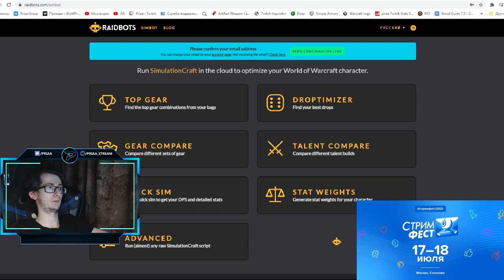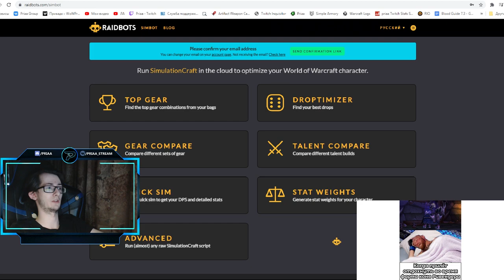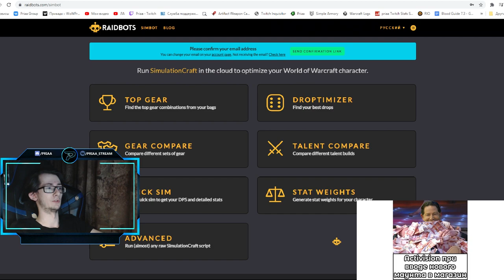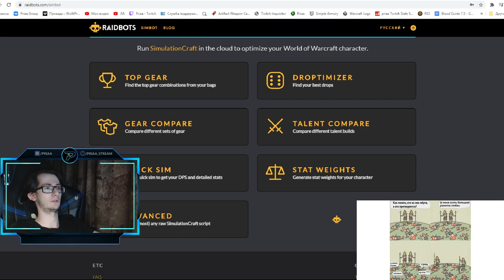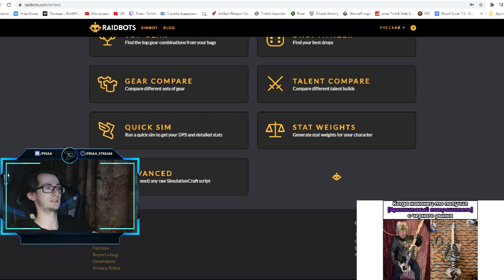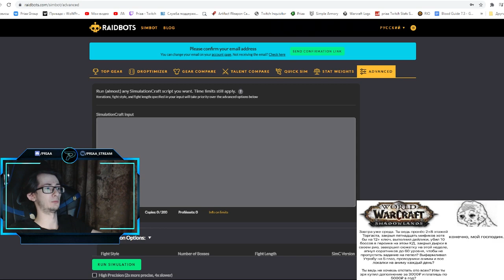Что такое Raidbots? Зачем нужен симкрафт? #1. Введение